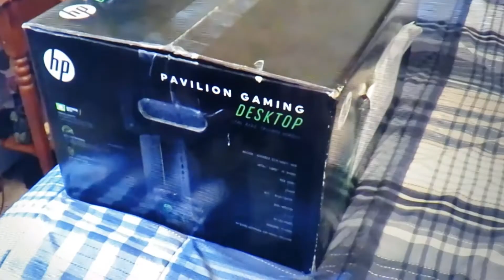When instant shipping actually exists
"Oh, hello there. I will stay behind, to gaze at the sun. The sun is a wondrous body. Like a magnificent father! If only I could be so grossly incandescent!"
— Solaire of Astora